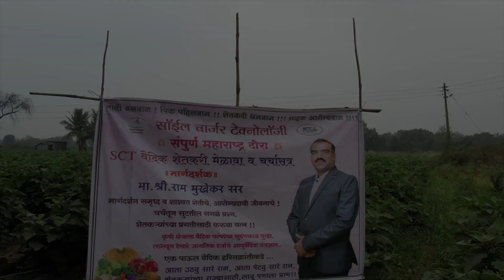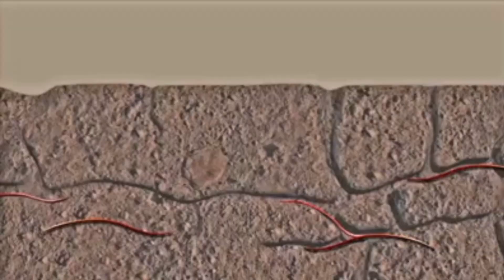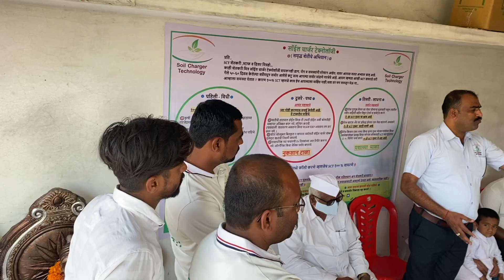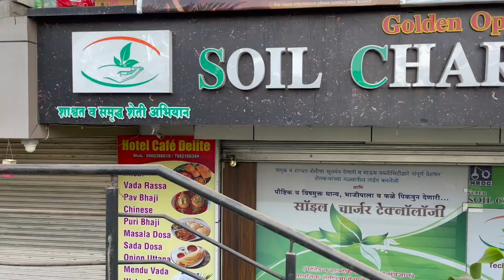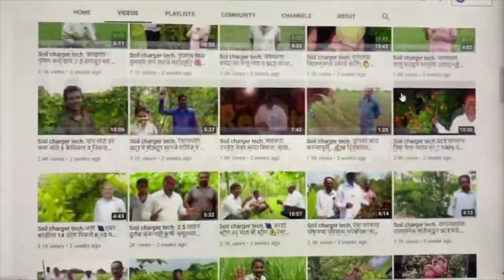Toofan aalaya - शेतकऱ्यांनी शेतकऱ्यांसाठी चालवलेले तंत्रज्ञान - SCT VEDIC